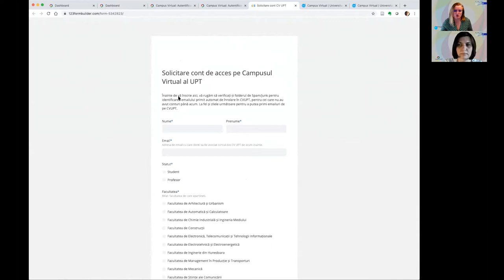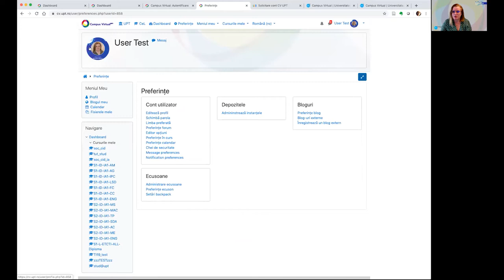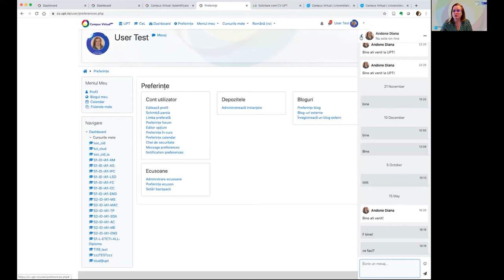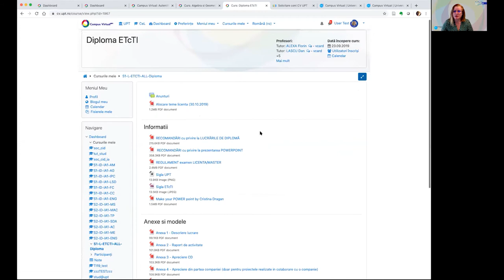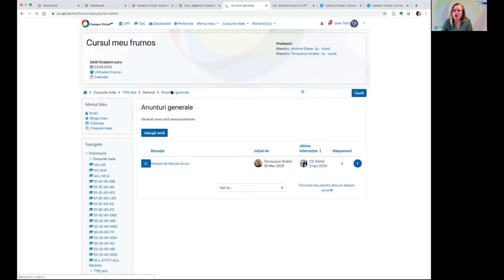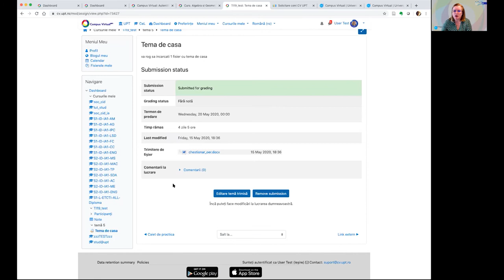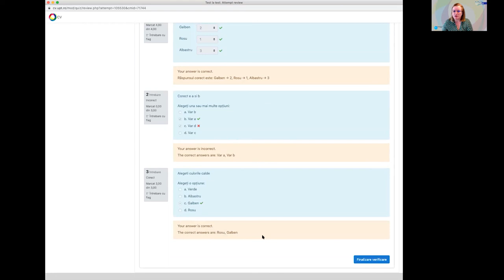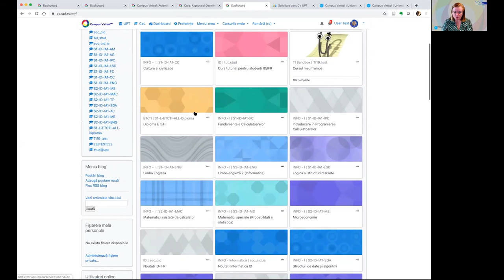Training CVUPT 17 15 mai 2020 CV Student